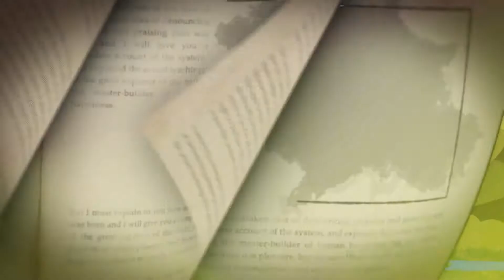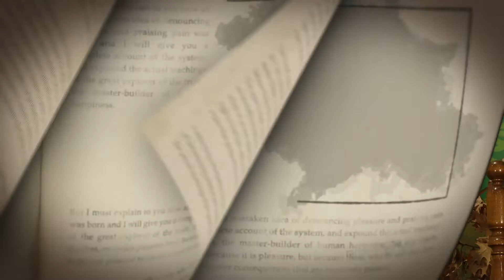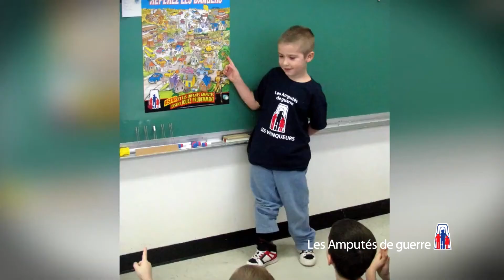Les Fables à la Françoise : (S01, É11) Le loup et la cigogne